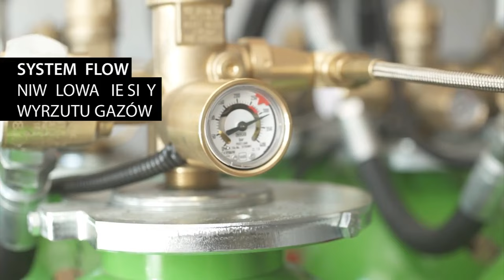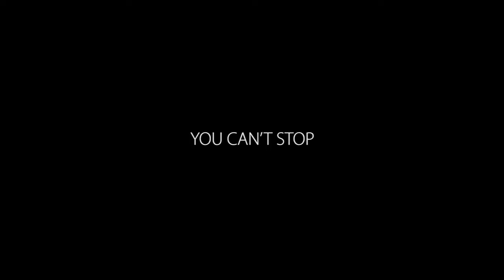Netia B2B - Kolokacja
Kolokacja w nowoczesnym Data Center Netii